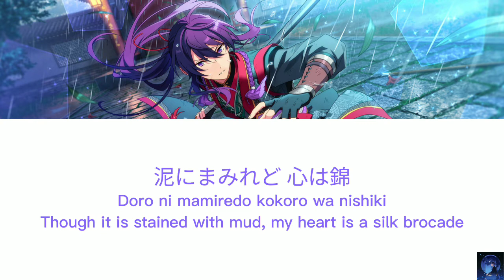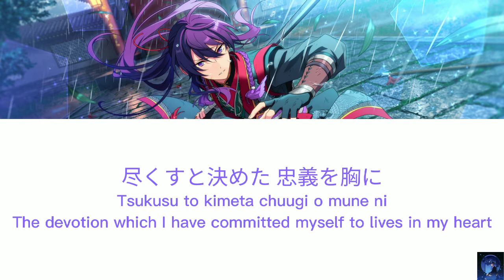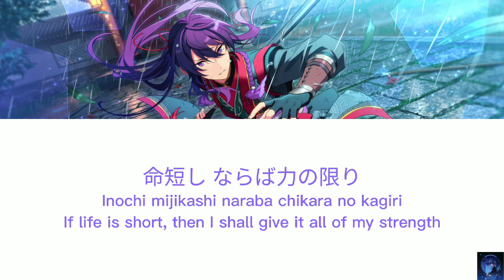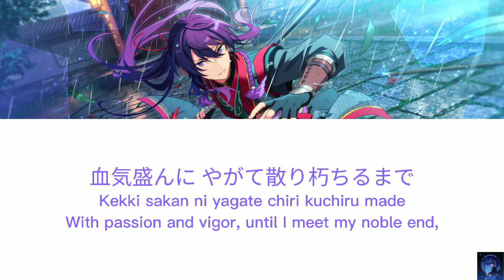謳歌絢爛青春華 (Ouka Kenran Seishunka) - 神崎 颯馬 - Kanzaki Souma Solo (CV: 神永 圭佑 - Kaminaga Keisuke) (ES!!)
Name song: 謳歌絢爛青春華 (Ouka Kenran Seishunka)
神崎 颯馬 - Kanzaki Souma Solo
From unit: 紅月 (AKATSUKI)
Including artists:
神崎 颯馬 - Kanzaki Souma (CV: 神永 圭佑 - Kaminaga Keisuke)